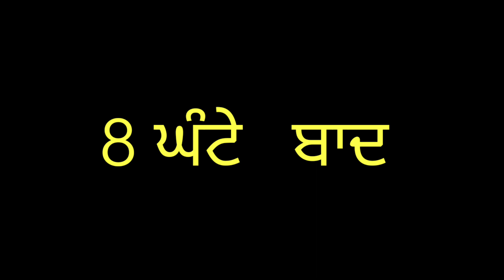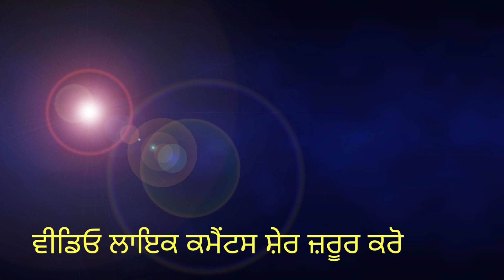ਲਾਲਚ ਪੈਸੇ ਦਾ punjabi lalch pese da